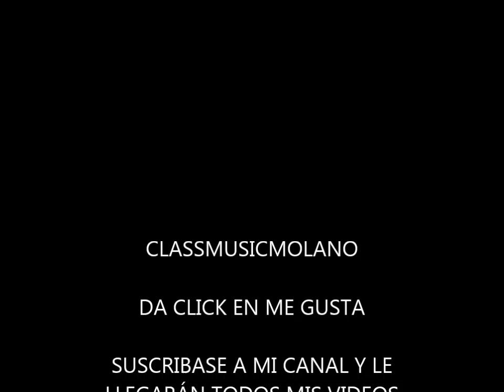NOCHE DE PAZ para piano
Un villancico muy fácil de aprender, con un acompañamiento sencillo.
 \\sol la sol mi//RE RE si si DO DO sol \\la la DO si la sol la sol mi//
RE RE FA RE si DO MI  DO sol mi sol fa re do